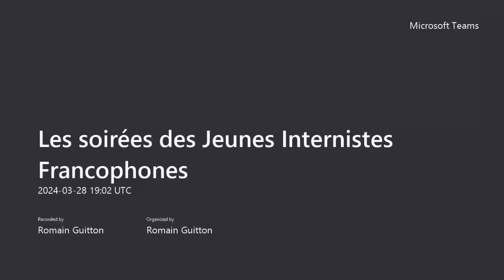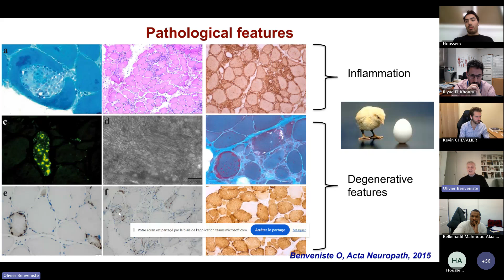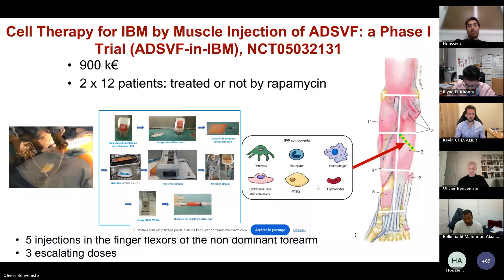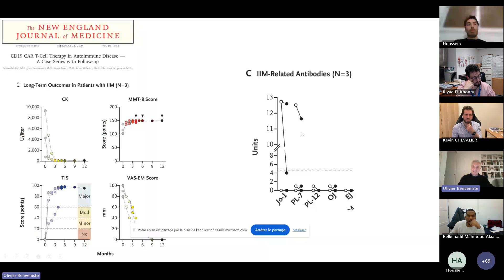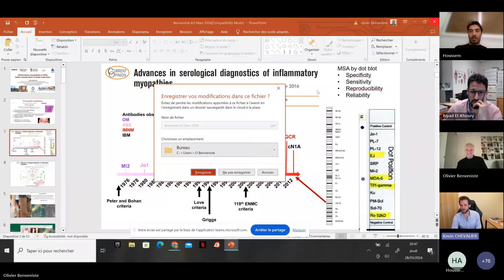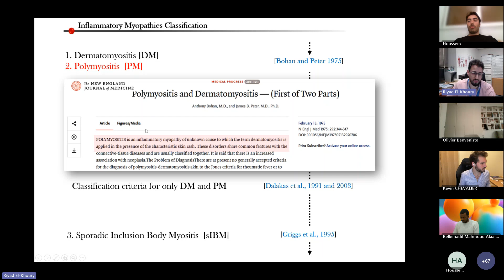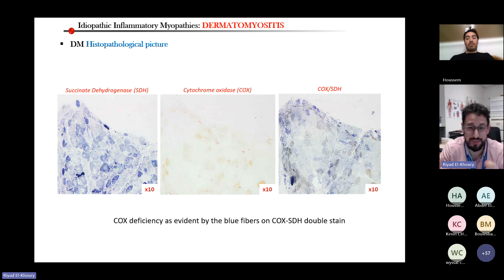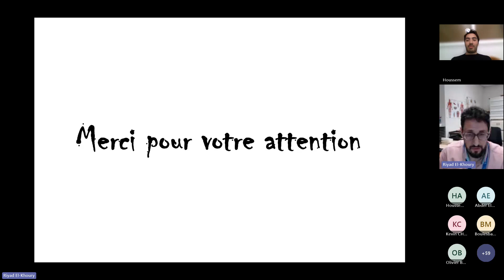Les myopathies inflammatoires en 2024 - Mars 2024 Les soirées des Jeunes Internistes Francophones